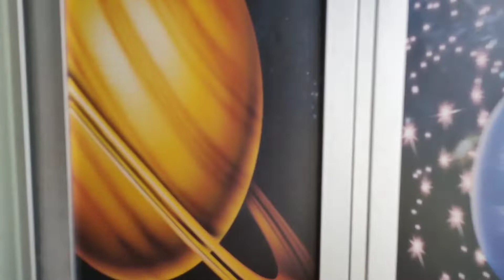Renovated 18x60 Taman Puchong Utama 2 Storey Freehold House